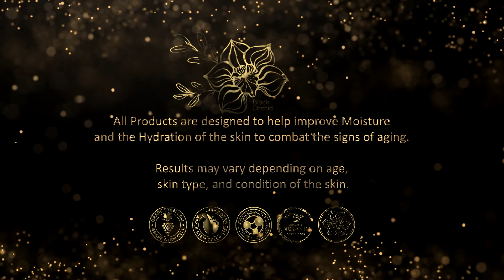Black Orchid Purifying African Mud Soap | Extreme Hygiene Anti-Bacterial Soap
The Black Orchid Purifying African Mud Soap reduces inflammation, brightens and smooths the skin by removing excess oils and toxins in your skin. Leaving your skin feeling smooth and younger-looking.